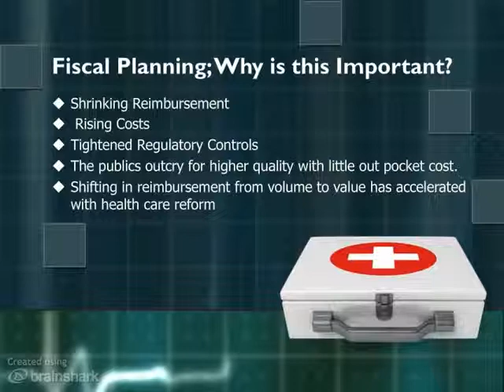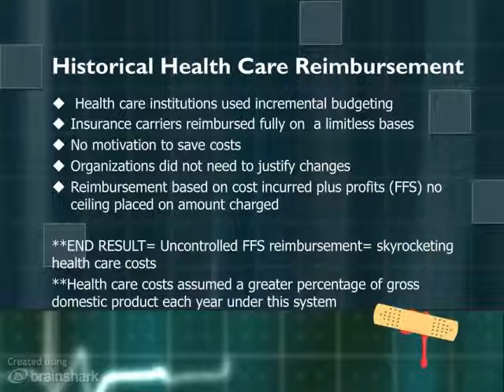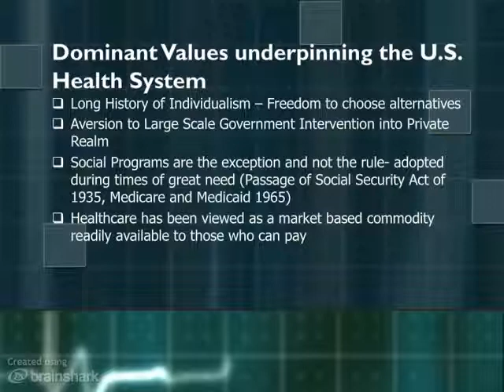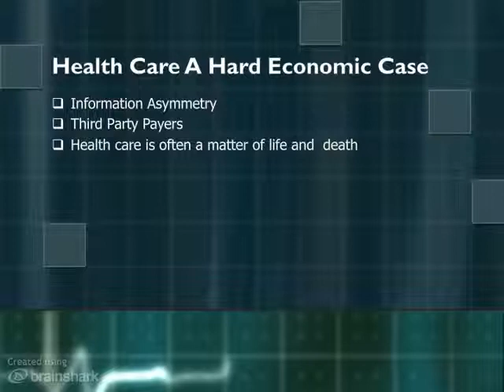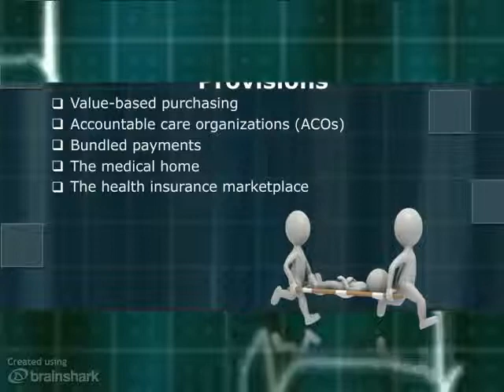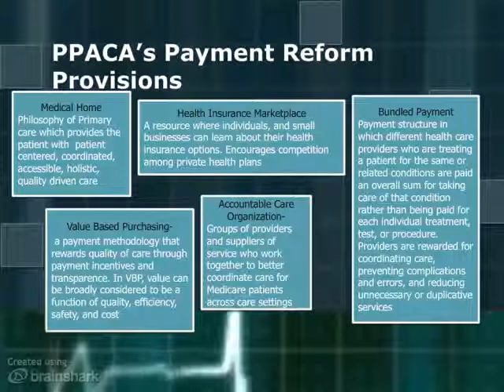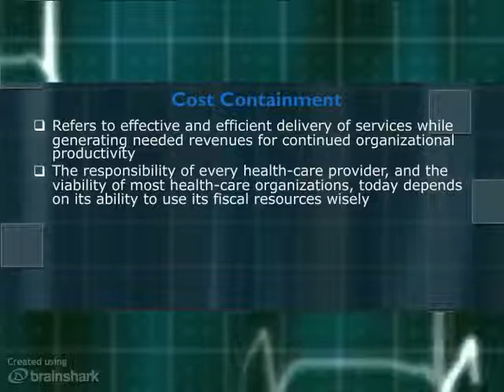Leadership Financial Lecture